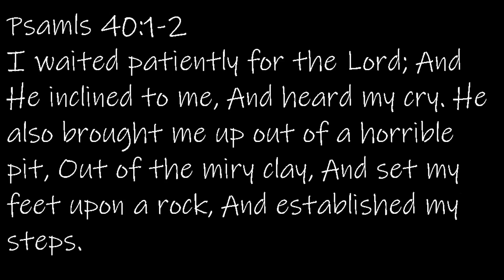Warzone Amax Loadout